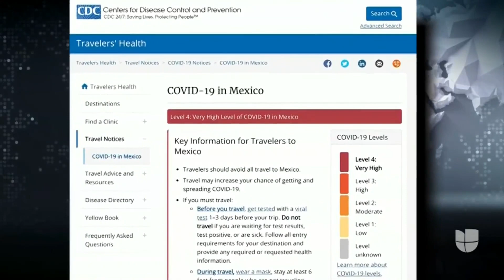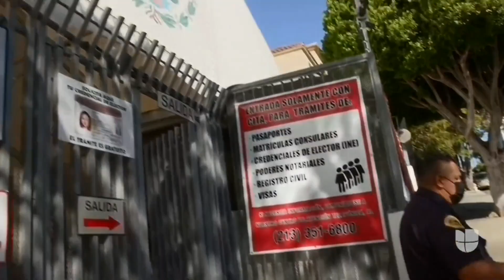Mexicanos en EEUU, listos para cruzar la frontera pese a las advertencias de los CDC por el covid-19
Los Centros para el Control y Prevención de Enfermedades (CDC) han recomendado no viajar a México para las celebraciones de fin de año debido al aumento de casos de coronavirus en ese país. Sin embargo, hay quienes consideran que el aviso puede generar confusión y que también hay un alto riesgo de contagio permaneciendo en EEUU.